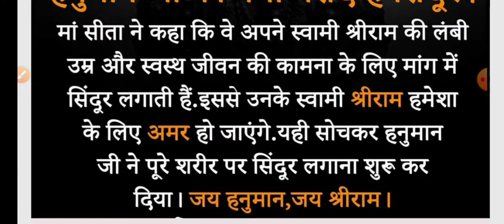हनुमान जी क्यों अपने पूरे शरीर पर सिंदूर लगाते हैं? जाने Fact